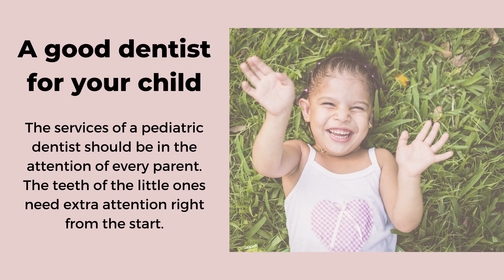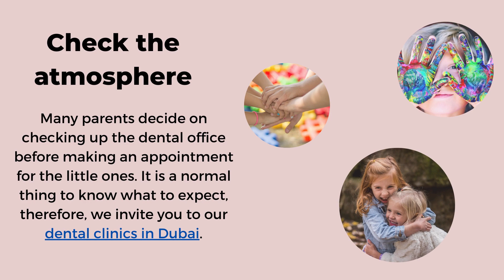How to choose a pediatric dentist in Dubai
Interested in the services of a pediatric dentist in Dubai? Feel free to discover our top dental clinics in Dubai and ask for our services.

1. How to Choose a Pediatric Dentist in Dubai - A presentation brought to you
2. A good dentist for your child - The services of a pediatric dentist should be in the attention of every parent. The teeth of the little ones need extra attention right from the start.
3. Creating the proper environment - It is a known fact that kids are not comfortable in a dental office. The parents should look for a friendly and relaxed environment before scheduling a visit.
4. Looking for a specialized doctor - A parent should search for recommendations when asking for a pediatric dentist. These doctors have experience in treating kids properly when dealing with specific dental treatments.
5. A dental clinic for children - There are dedicated dental clinics for the little ones, but there are also special dental rooms that offer special services for kids. You can talk to our dentists in Dubai and find out more.
6. Ask for dental check-ups - Each pediatric dentist in Dubai starts with a complete dental check-up. Then, a specific dental treatment will be offered, if needed.
7. Look for comfort - Treating a child in a dental office in Dubai might be quite challenging. Our dental clinics in Dubai provide complete dental treatments for kids, and the services of experienced pediatric dentists.
8. Check the atmosphere - Many parents decide on checking up the dental office before making an appointment for the little ones. It is a normal thing to know what to expect, therefore, we invite you to our dental clinics in Dubai.
9. Ask for our pediatric dentists in Dubai - We offer complete dental services dedicated to children of any age. We have a professional team of dentists who knows how to treat and talk to kids. Feel free to discover our top facilities.